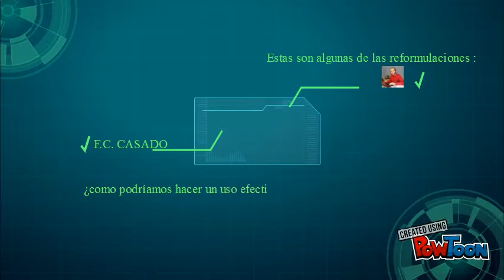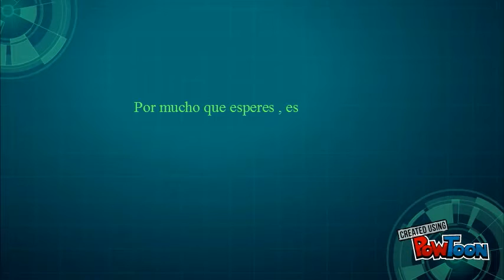REFORMULANDO EL RETO